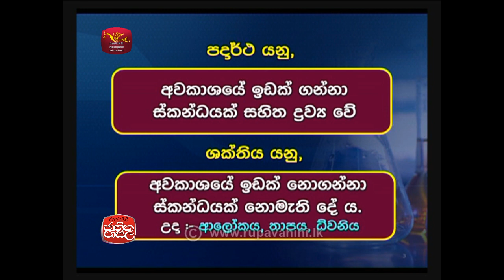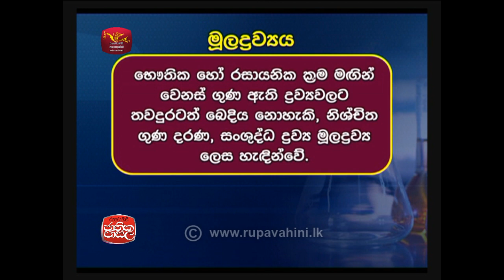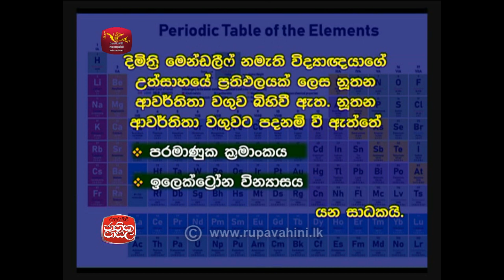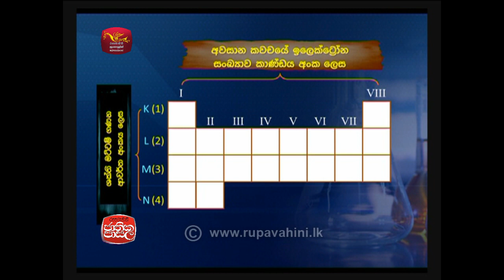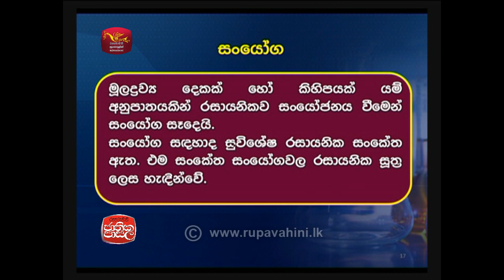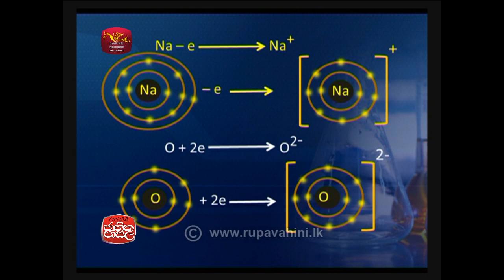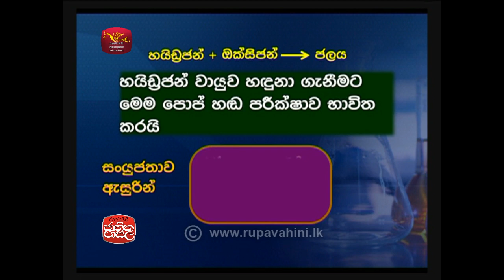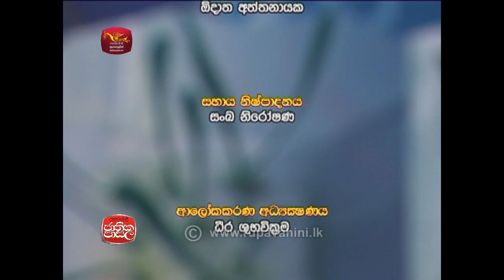Rupavahini Jathika Pasala | Science | 2021-05-05 | පදාර්ථයේ ව්‍යුහය | GCE O/L